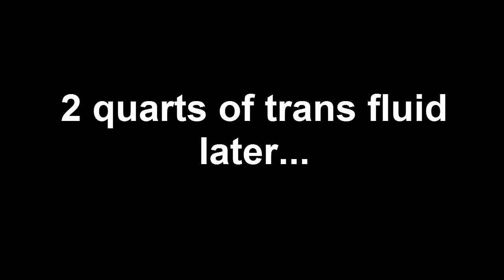240z v8 swap drift build, drag and road racer finaly drives!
Bringing the rotsun evil twin back from the dead.  It needs more transmission fluid, but it runs, stops and drives... FINALY!